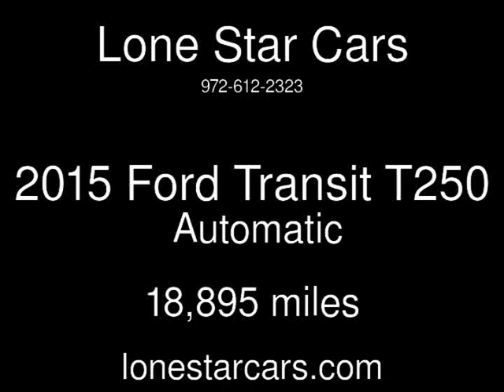2015 Ford Transit T250 Used Cars - Plano,Texas - 2016-07-27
See more details about this used car This 2015 Ford Transit T250 with 18,895 miles is for sale at Lone Star Cars.